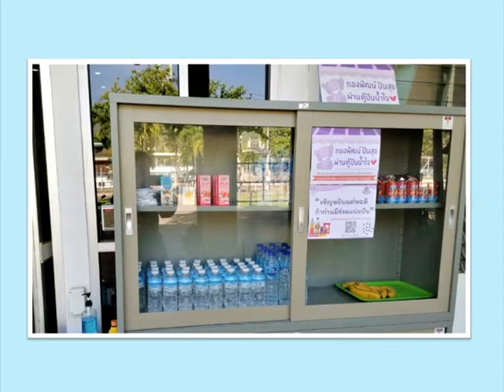ตู้ปันสุข::น้ำเอยน้ำใจ::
อยู่บ้าน หยุดเชื้อ เพื่อชาติ ไม่เป็นภาระให้หมอและพยาบาล
หมั่นคอยดูแลรักษาตัวเอง

CLIPVDO ความห่วงใยและเป็นกำลังใจ
ประเภทCLIPVDO VDO PREVIEW
Fisrt RUN 09 05 64
Present CLIP กำลังใจ